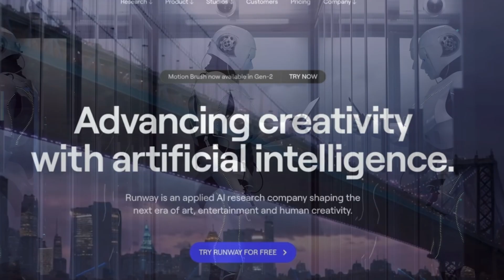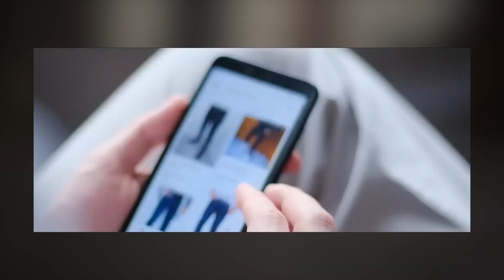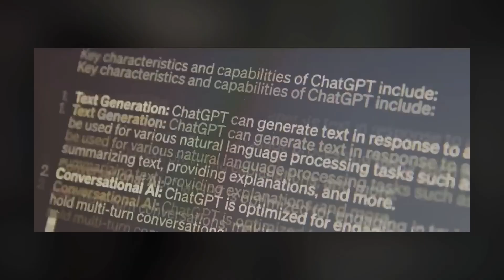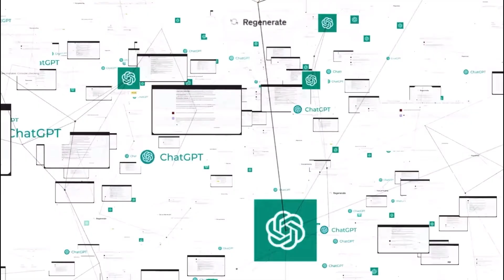Can Artificial Intelligence Become Conscious?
Unraveling the Mystery of Artificial Intelligence Consciousness
Can AI Become Conscious? Exploring the Depths of Machine Sentience
From Mechanical Turk to Sophia: A Journey Through AI Consciousness
The Consciousness Conundrum: Is Artificial Intelligence Aware?
Navigating the Ethical Landscape of Conscious AI: What Lies Ahead?
Description: Dive into the fascinating world of artificial intelligence consciousness! 🤖✨ Explore the historical deception of the Mechanical Turk and witness the evolution of AI, from chess-playing automata to humanoid robots like Sophia. Join us as we ponder the profound question: Can artificial intelligence truly become conscious, and if so, how would we recognize it?

🔍 Discover the origins and functions of artificial intelligence, its integration into our daily lives, and the incredible feats it has achieved. From problem-solving to creating original art, AI seems to be crossing boundaries once thought impossible.

🤔 However, the video delves into the complexity of consciousness, raising thought-provoking questions about subjective experiences, awareness, and the essence of being alive. Can AI truly grasp the nuances of consciousness, or is it an enigma beyond our current understanding?

🔬 Explore the latest research and test methods developed by experts in the field to assess the consciousness of artificial intelligence. Is it possible for AI to possess self-awareness, or are we still far from creating a conscious machine?

🌐 The discussion doesn't stop there. Delve into the ethical implications of conscious AI, contemplating scenarios where machines possess the ability to experience, eliminate, and potentially reshape the world. What if society treats conscious AI as equals, blurring the lines between human and machine?

👁️🗨 Join the conversation and share your thoughts on the possibilities and challenges posed by conscious artificial intelligence. 🌟